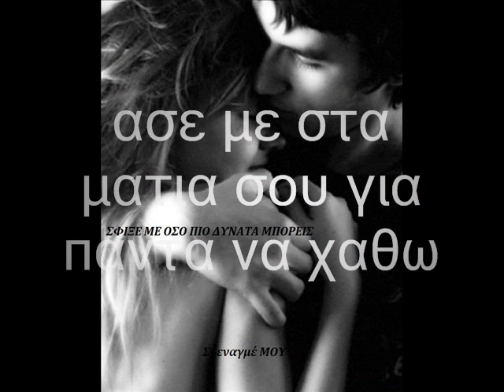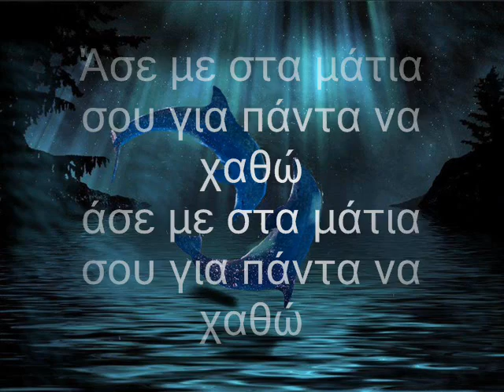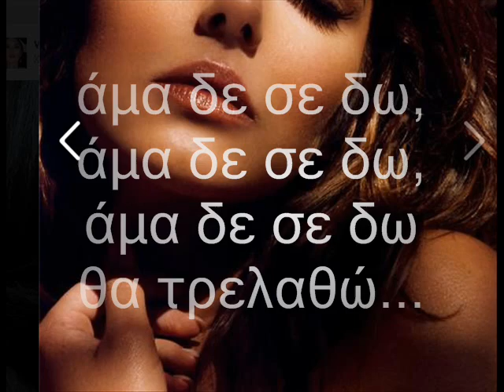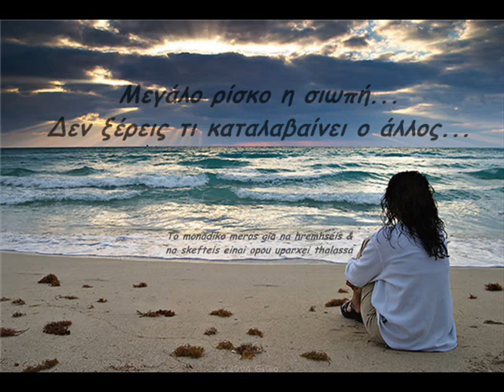ΑΜΑ ΔΕ ΣΕ ΔΩ ΘΑ ΤΡΕΛΑΘΩ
Κράτησα τη μυρωδιά σου να χω φυλαχτό
άμα δε σε δω, άμα δε σε δω, άμα δε σε δω θα τρελαθώ. Αποποίηση:Το βιντεο δεν προοριζεται για παραβίαση πνευματικών δικαιωμάτων . Το ακουστικό περιεχόμενο δεν ανήκει σε εμένα δεν κανω κέρδος από αυτό το βίντεο, δεν είμαι κύριος πνευματικων δικαιώματων των φωτογραφιών, είναι από το διαδίκτυο. Αυτό είναι καθαρά για Διασκέδαση